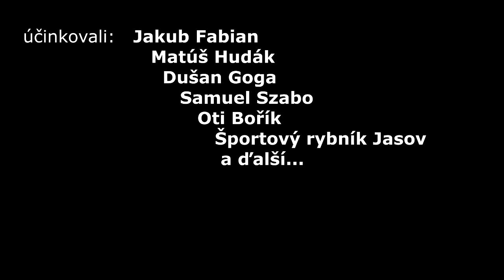S Dušanom Gogom na rybách v Jasove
Spolu s Duškom Gogom sme sa vybrali na športový rybník Jasov.